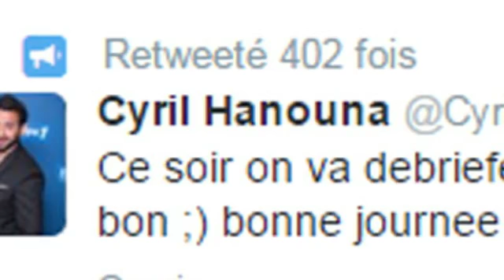Le bide de Cyril Hanouna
Une fois n'est pas coutume, Cyril Hanouna fait l'unanimité contre lui. L'animateur vedette de D8 présentait hier soir sa nouvelle émission "The Cover", un concept fondé sur les reprises de tubes célèbres. Certains parlaient de "mauvaise fête de lycée". Critiques relayée par la presse puisque le "Nouvelobs.com" titre "Les 5 erreurs d'une émission totalement ratée". Cyril Hanouna a répondu à ses détracteurs vie Twitter qu'il y aurait un "débriefing" ce soir dans "Touche pas à mon poste", et qu'il n'y aurait "pas que du bon".